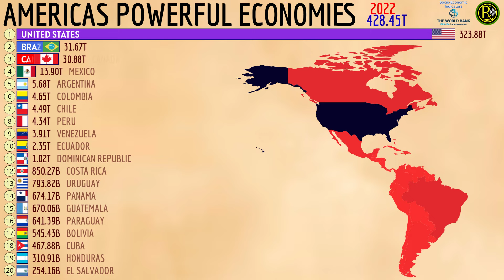The Most Powerful Economies in The AMERICAS by Total Wealth